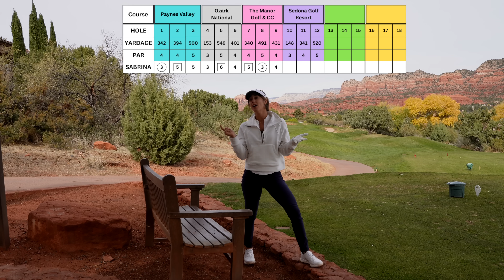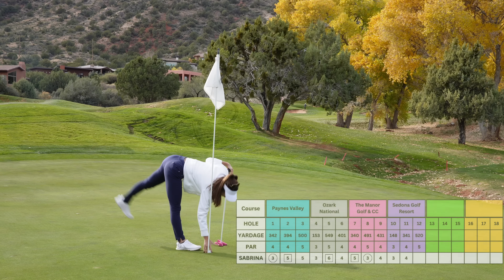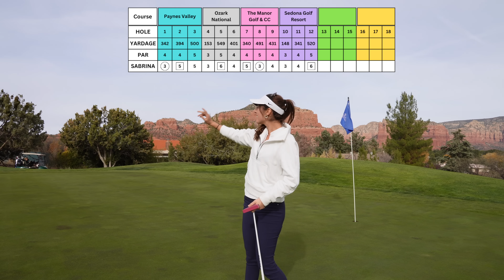3 HOLES | BEST Course In the SouthWest! | Part 4